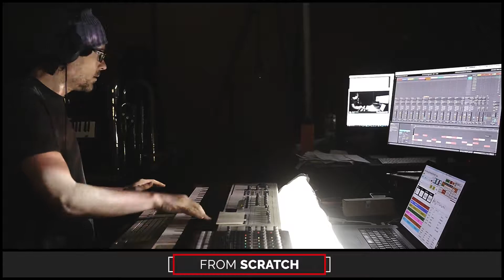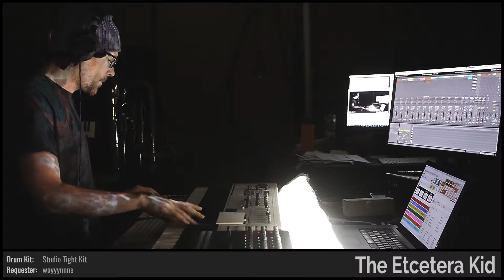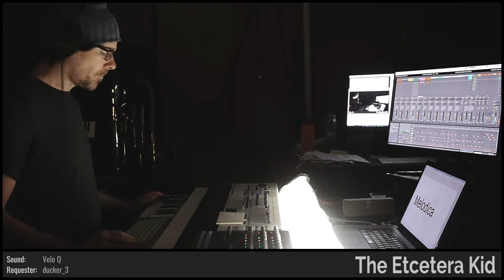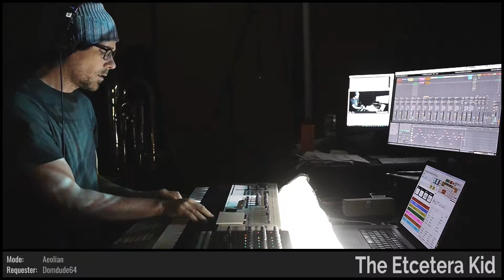The Etcetera Kid • Sunset Solar System • Improvised on 2018-04-30 (#9)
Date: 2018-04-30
Virtual Tour: Dat Tour (named by Broskif)
Virtual Venue: Chocolate Bubble Factory (named by moonraker0071)
Song Title: Sunset Solar System (named by kozu1)
The Etcetera Kid: Keyboards, Melodica, Soprano Saxophone, Trombone, and Voice

BPM: 90 (silpheedpilot)

Key: Gb- (DarkXuin)

Mode: Aeolian (Domdude64)

Drum loops: (afterSt0rm), (ralph_meerkat)

Melody: (nimbusflow)

Drumkit: Studio Tight Kit [CAB] (wayyynnne)

Sounds: Hard Pluck Bass INIT [TVC] (BuddyNova), Velo Q [AQC] (ducker_3), Family Clav [QE] (Thirteenth_Nile), Sunrise on Titan [GR] (miku39lover), Eighties Electric [WXC] (ClaraBowBunny), Harpsichord V1 [YF] (clarityat3am)

Drum fills: 'Sea_Glass' (DevilsNestKimblee), (Autostealth), (allegra029), (Z3tre), (DrZimanowitsz), (lonesnakerush), (Devolta), (Broskif), (afterSt0rm), (ralph_meerkat)

Light show(s) incorporated visuals and effects from the following sources/creators:

The Etcetera Kid, VideoBlocks, Cycling '74 (Rhythmized by ETC), Switzon S. Wigfall, III, Mantissa, beeple, and Volumetricks